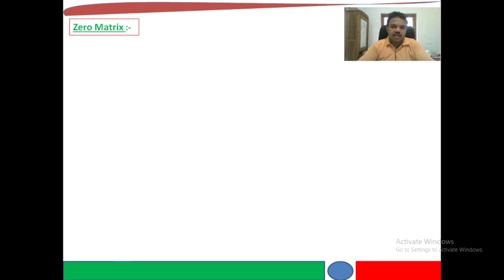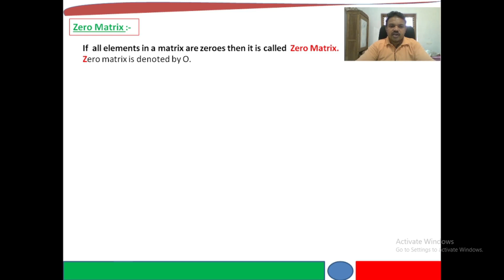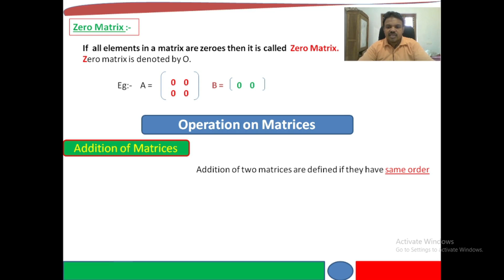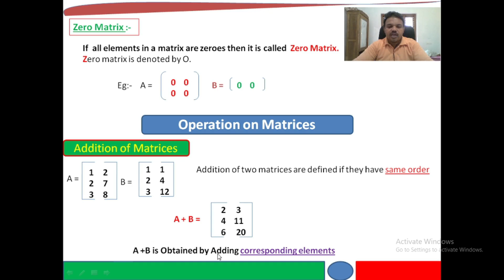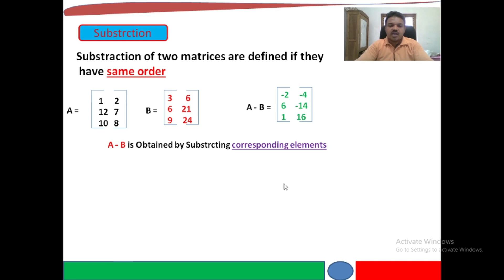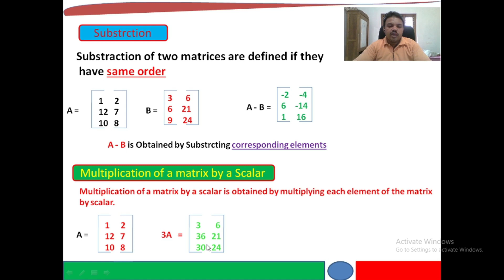Matrices 3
+2 Maths